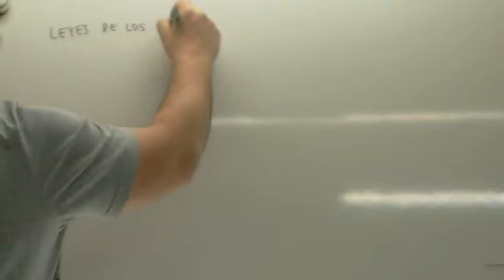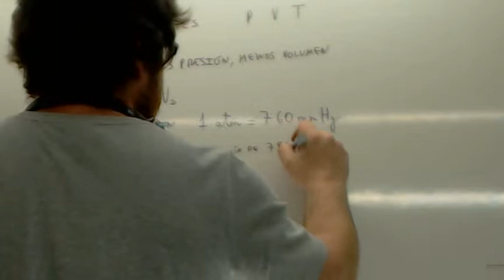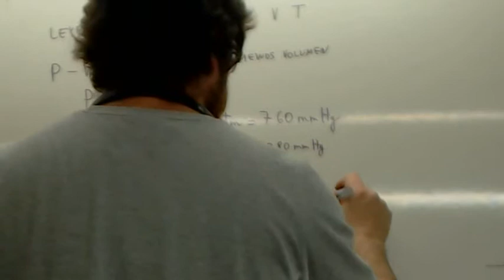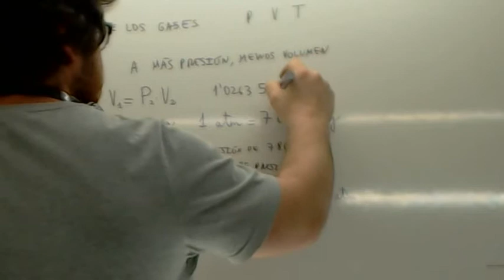Leyes de los gases 02 Examen Prueba de Acceso Grado Superior Usero